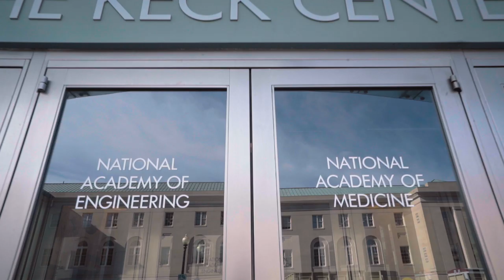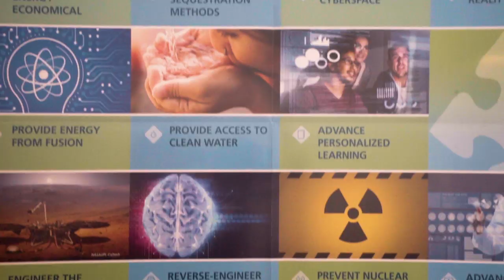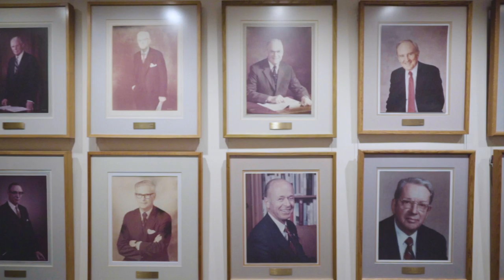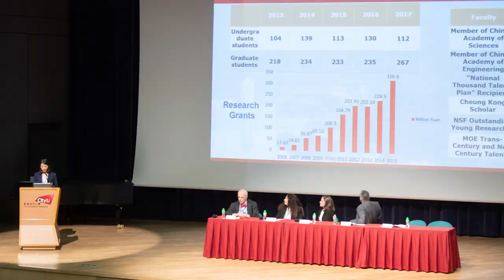2019 Viterbi Awards - Dr. C.D. Mote, Jr., Lifetime Achievement Award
The Lifetime Achievement Award is presented to a prominent engineer in recognition of a lifetime of extraordinary professional accomplishments and contributions to the field of engineering.